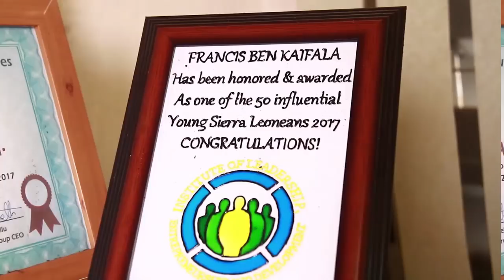INTERVIEW WITH ACC COMMISSIONER FRANCIS BEN KAIFALA ESQ.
An interview conducted by William (Bill) Wager of Star TV-Sierra Leone with the Commissioner of the Anti-Corruption Commission (ACC) Francis Ben Kaifala Esq., as he explains his vision and plans for the fight against corruption in Sierra Leone.